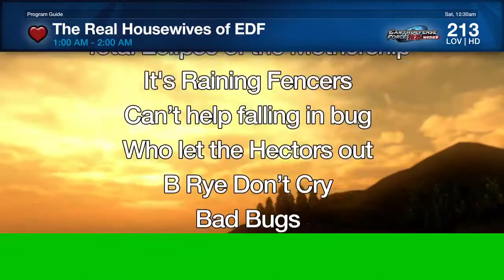Earth Defense Force 2025 - Launch Trailer